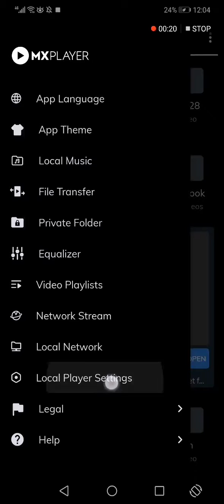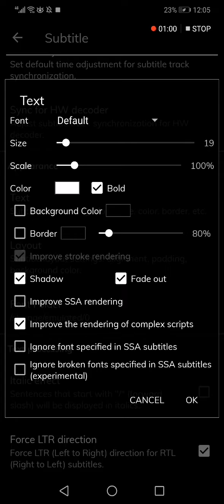How To change SUBTITLE TEXT COLOR on MX Player Mobile Phone App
How To Manage SUBTITLE TEXT COLOR on MX Player Mobile Phone App

My idols on YouTube:
Mike Vestil
Ali Abdaal
biaheza
Kevin David
Incognito Money
Sara Finance
Everyday Money
Channel Makers
Vidiq
SuperHumans Life